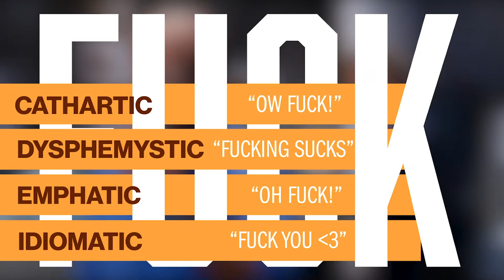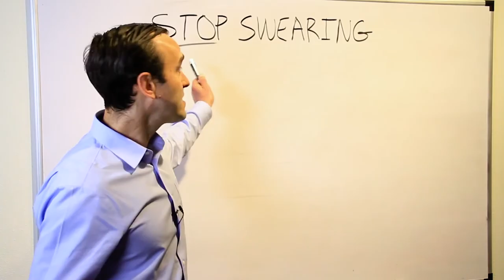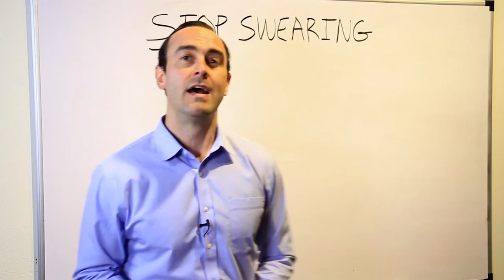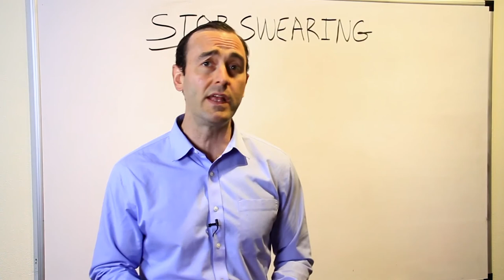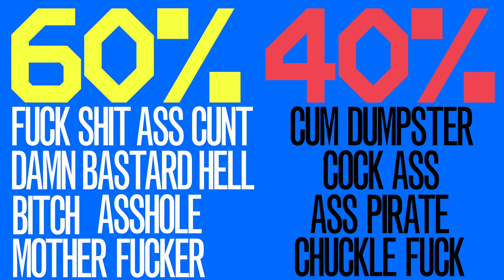Ode to Profanity - Should You Stop Swearing?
Episode 1 (aka baby's first after effects tutorial) - Ode to Profanity:
Pat ponders the benefits of profanity and swears a bunch for no good reason.